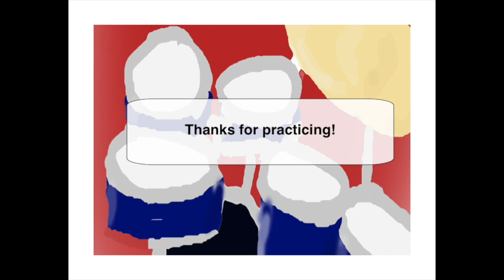Page 55 "1 e (&)" a.k.a. "Chicken!"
This video is about Page 55 "1 e (&)" a.k.a. "Chicken!"

Here is a pdf for the video